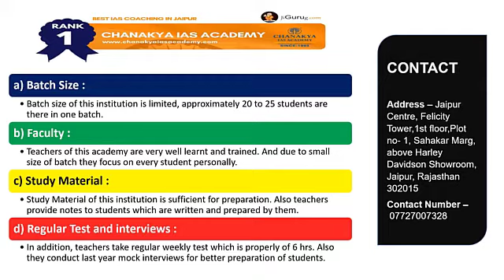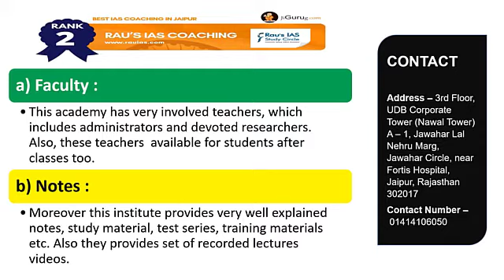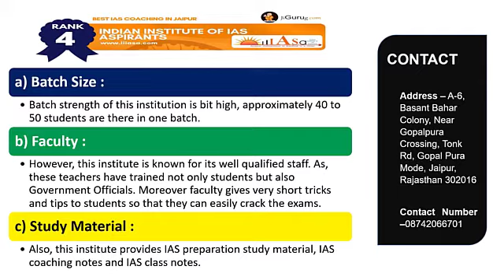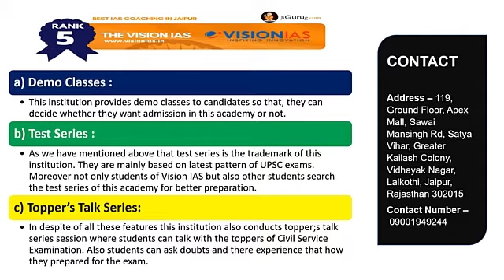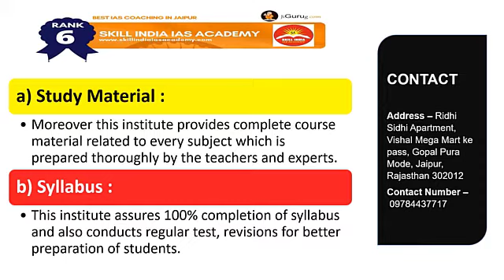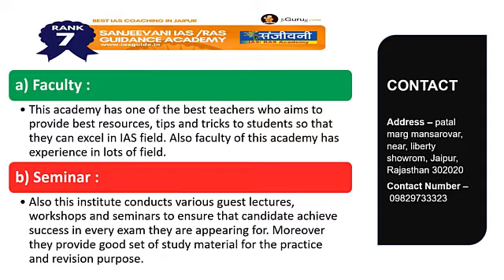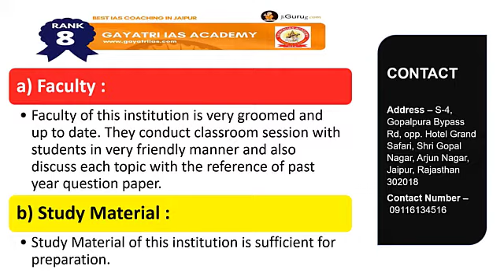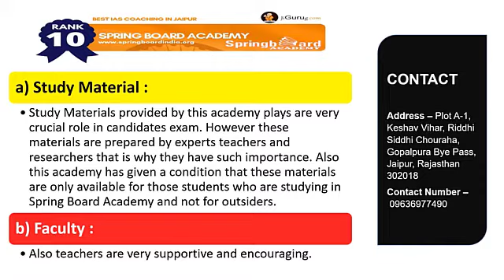Top IAS coaching in Jaipur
List of Top UPSC coachings in Jaipur
1. Chanakya IAS Academy
2. Rau’s IAS Coaching Centre in Jaipur
3. Dagur’s Academy – IAS Coaching in Jaipur
4. Indian Institute of IAS Aspirants – IAS Coaching in Jaipur
5. Vision IAS – Top IAS coaching Centre in Jaipur
6. Skill India Ias Academy in Jaipur
7. Sanjeevani IAS /RAS Guidance Academy Jaipur – UPSC Coaching in Jaipur
8. Gayatri IAS Academy – Top IAS Coaching Institutes in Jaipur
9. Patanjali IAS Classes – Top IAS Coaching Institutes in Jaipur
10. Skill India Ias Academy – Top IAS Coaching in Jaipur